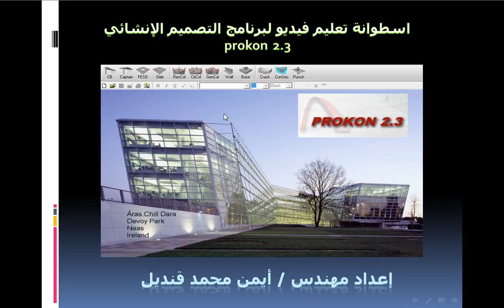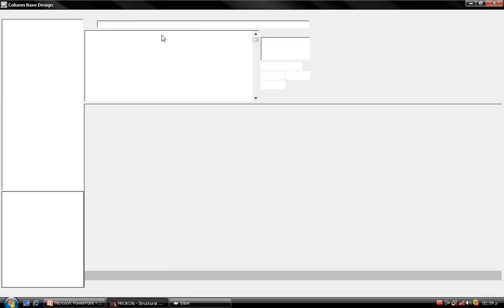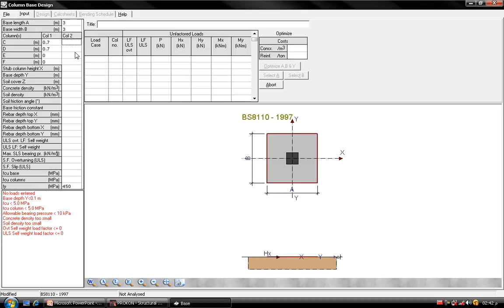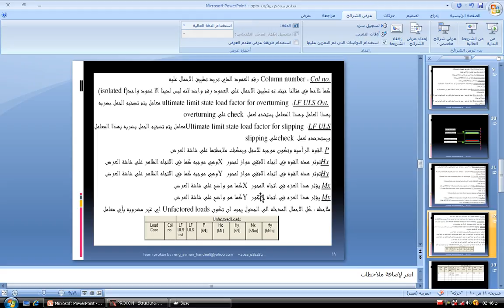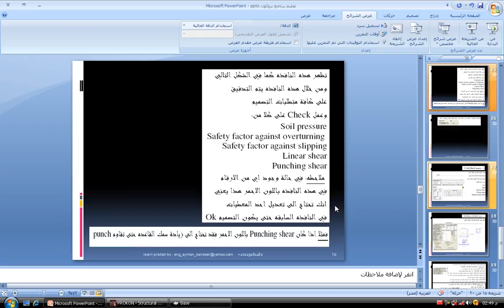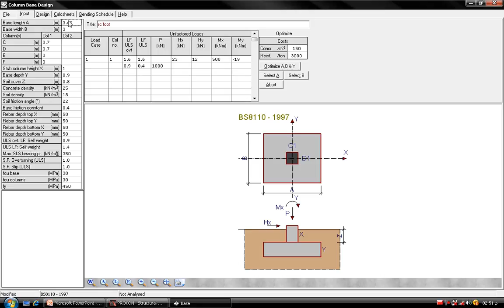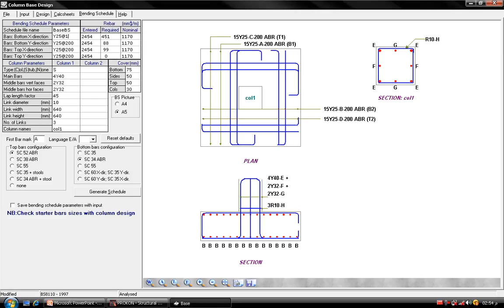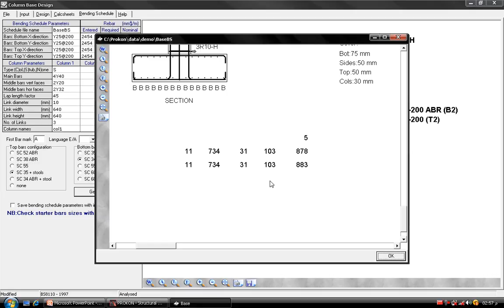1 isolated footing